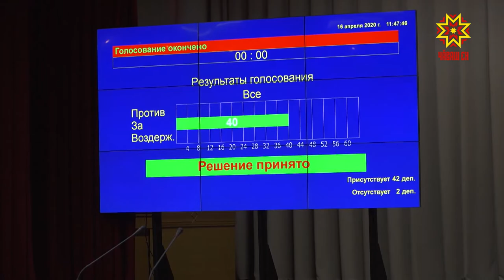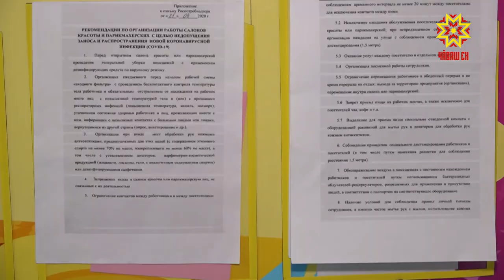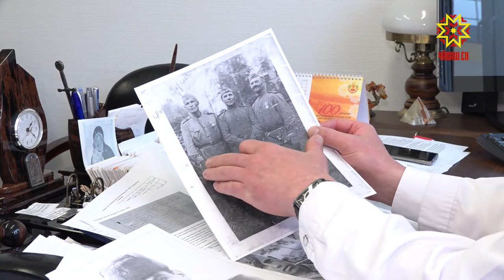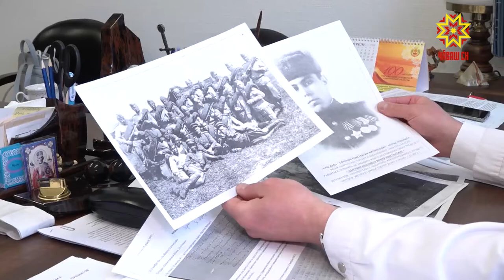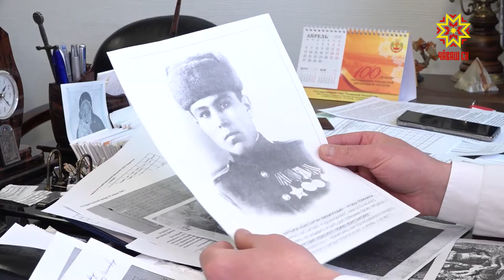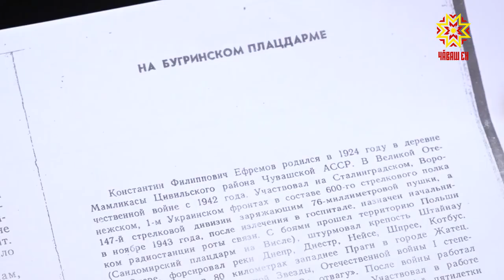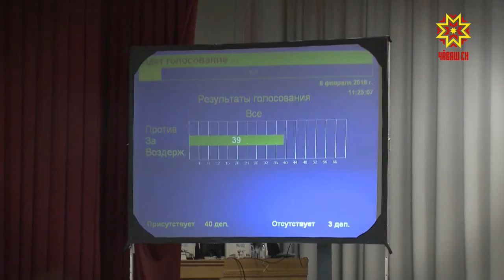Законодатели. Выпуск 30.04.2020